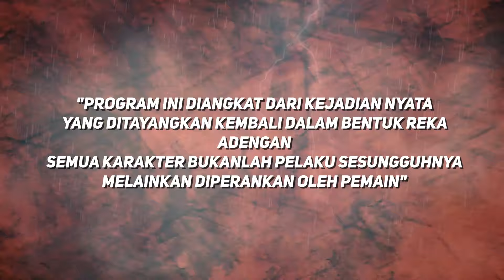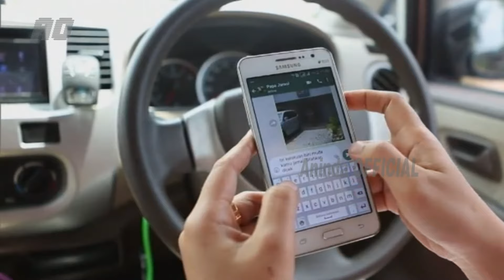Istri Simpanan Yang Kesepian Berselingkuh Dengan Pria Beristri | Kisah Nyata